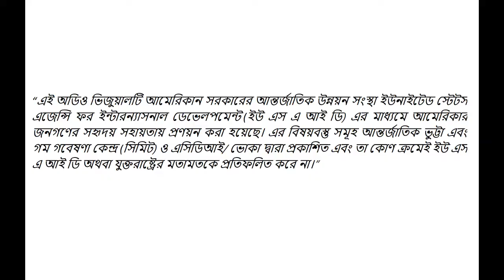RDC CSISA MEA promotional video cable final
This is a promotional video of combine harvester jointly produced by USAID funded Feed The Future Cereal Systems Initiative for South Asia-Mechanization Extension Activity (CSISA-MEA) and Rice and Diversified Crops Activity.